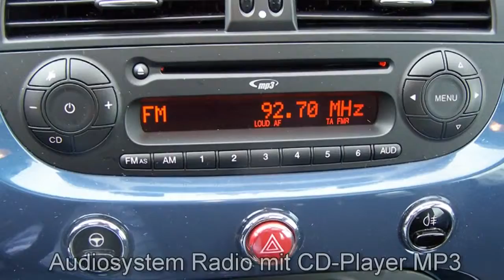Fiat 500 1.2 8V Lounge 0J191848 Mediterraneo Blau "Motor Village Hamburg"